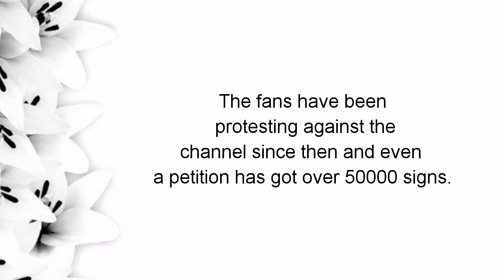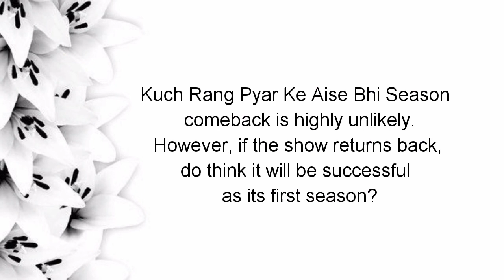Season 2? || Kuch Rang Pyar Ke Aise Bhi